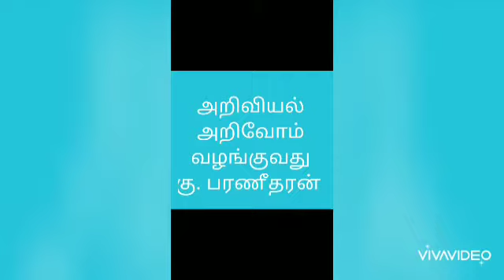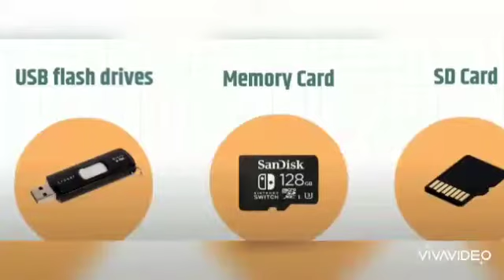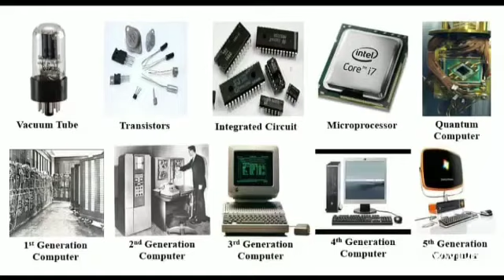கம்ப்யூட்டர் பற்றிய சில துணுக்குகள்.....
we care you path